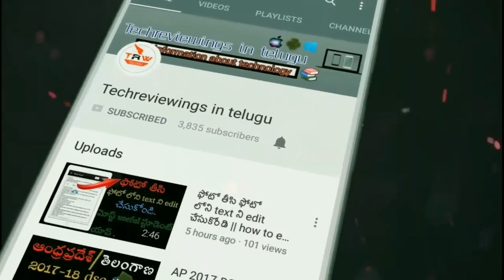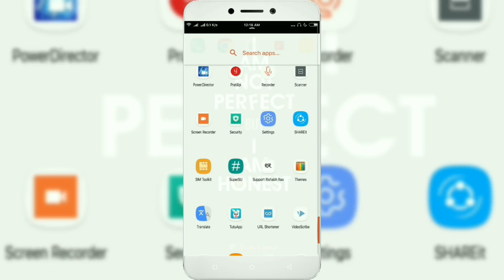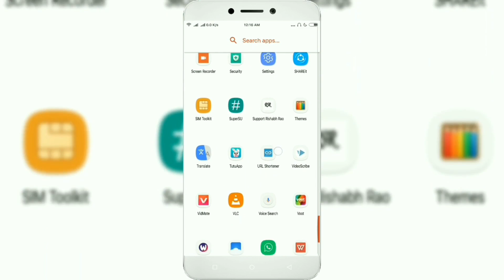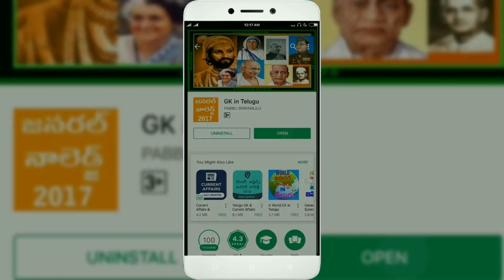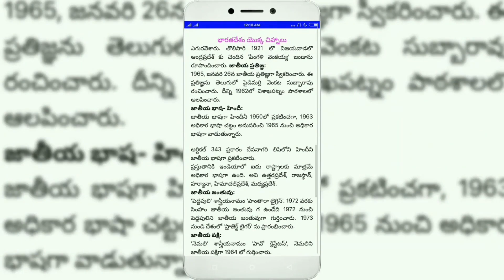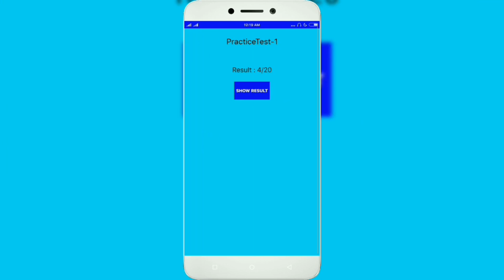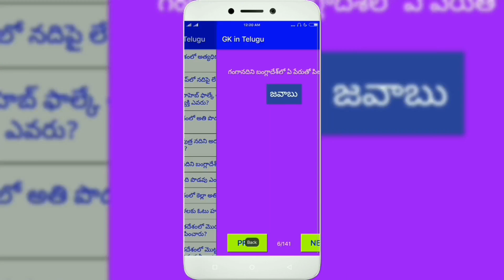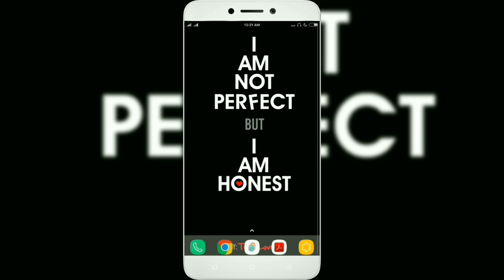The Best Gk App For Offline in Telugu || Get govt Job and Improve Knowledge || Techreviewings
Hai friends in this video i will tell a good General knowledge app for improve your knowledge this app is complete in telugu this app not required internet connection this app is useful for all competitive exams preparation persons .